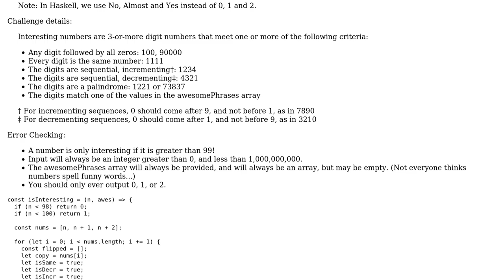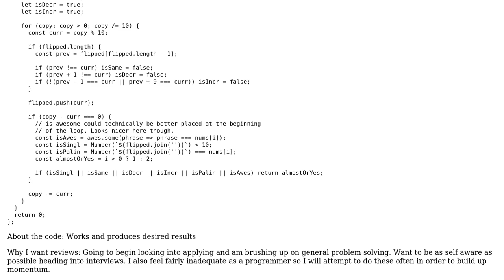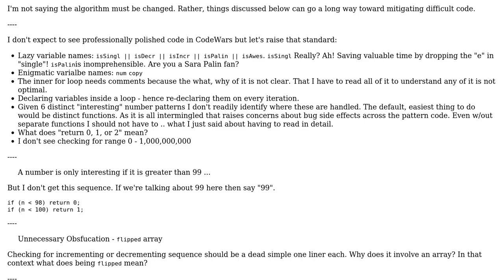Code Challenge: Catching Car Mileage Numbers - 4 kyu Kata from CodeWars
With thanks & praise to God, and with thanks to the many people who have made this project possible! You are responsible for your own actions.